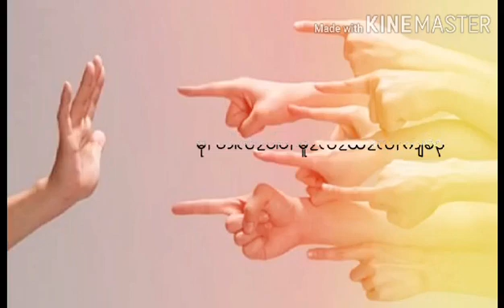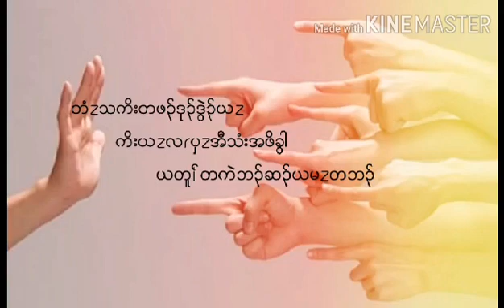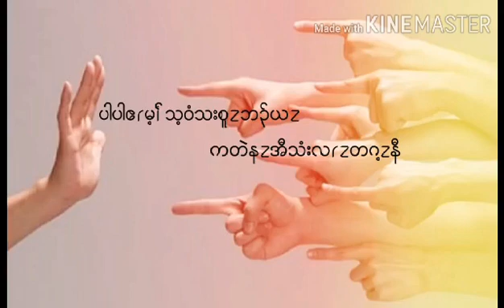အီသံလrzတဂ့z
Composer & Vocalist By JNO( ထါမဲာ္​ထံ)